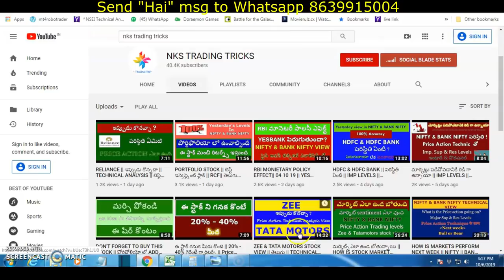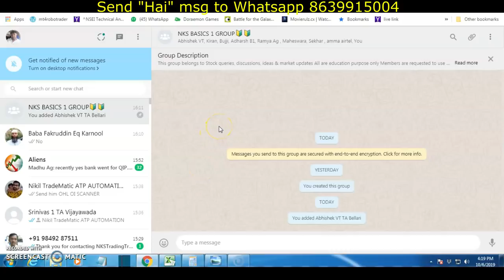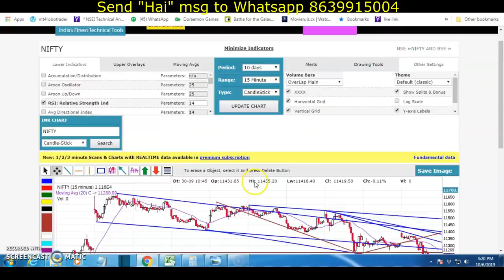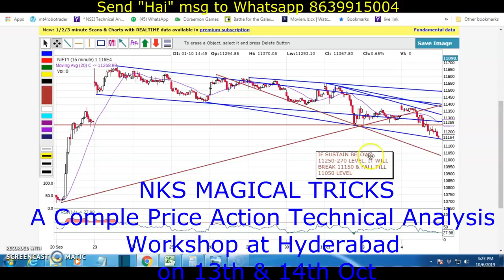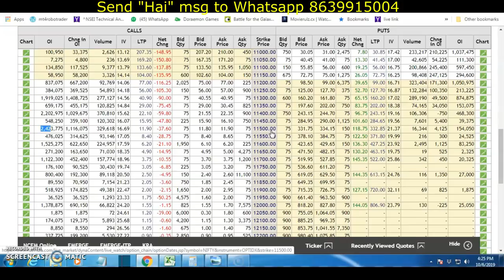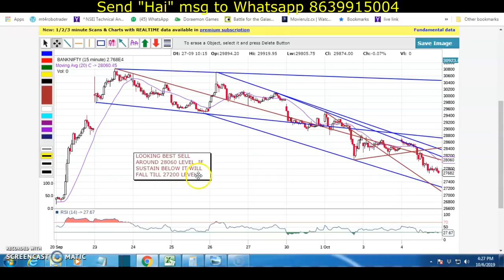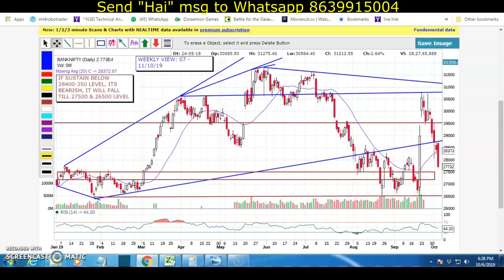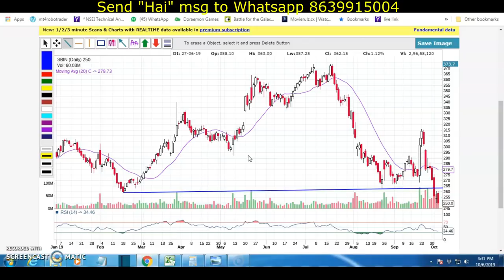NIFTY || BANKNIFTY || ఈ వారం ఎలా ఉండబోతున్నాయి ? || హిట్టా లేక ఫట్టా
ఇండెక్స్ పెరుగుతుందా లేక పడిపోతుందా ఈ వీడియో లో తెలుసుకుంటారు

Benifits:
Free trail default 5 days + 5 days (additional)